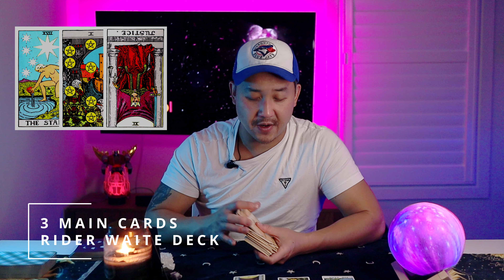PISCES - GIVING YOUR ENERGY FREELY TO OTHERS. POSSIBLE TROUBLE WITH THE LAW?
This is a General Tarot reading for PISCES for August 2022.